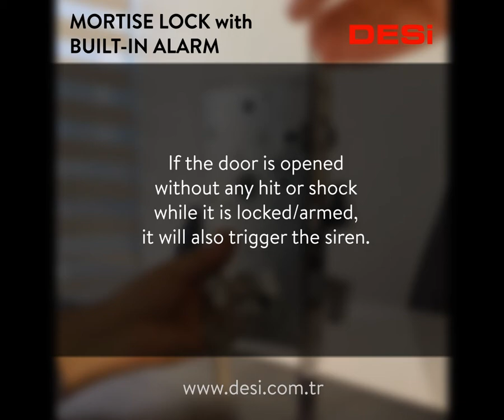Mortise Lock with Built-in Alarm - DESi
It is a mortise lock with built-in alarm.

Built-in alarm system has shock sensor and opening sensor.

When it is locked with key or thumbturn, built-in alarm will be armed.

If there is a shock on the door or if the door is opened without shock while it is locked, siren will be activate with a 105 dB sound.

If the door is unlocked, it will silence/disarm built-in alarm.

The shock sensor sensitivity and alarm sound level can be adjusted easily by end-user.

Lock with bars, instead of hook is also available.